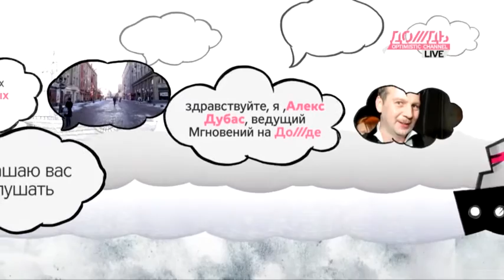МГНОВЕНИЯ /// 22 февраля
Алекс Дубас приглашает послушать истории трех удивительных вещей. Побываем в Непале, на арбатской помойке и на лучших подиумах Парижа. Присоединяйтесь!